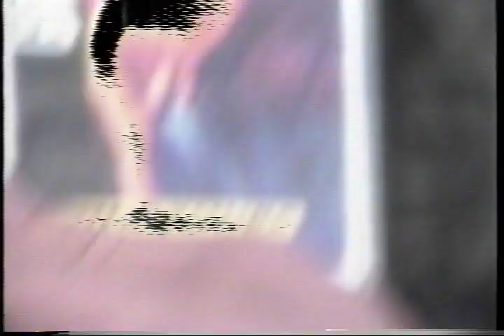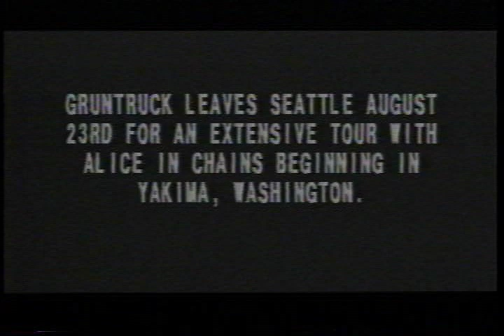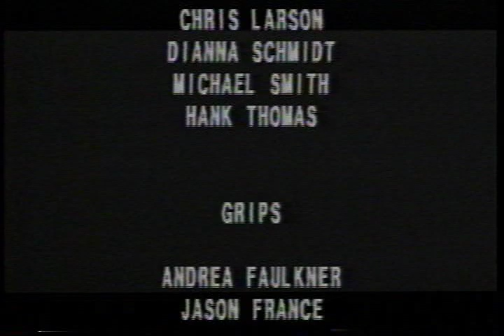Gruntruck Documentary 1992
I worked on this as a class project at the Art Institute of Seattle. I got a camera and grip credit, but more importantly I got to meet and hang out with some legendary people. All of the guys in the band were very cool and fun to work with. Of course, Endino was so cool he barely had a pulse. RIP Ben.